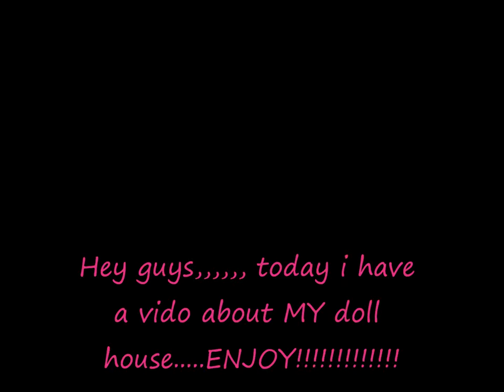My doll house (history)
my ag houde